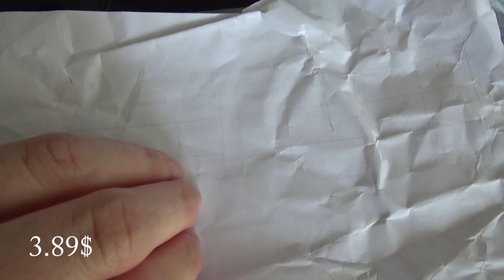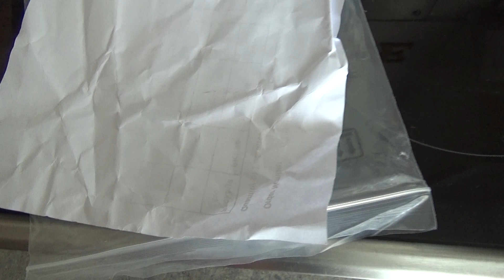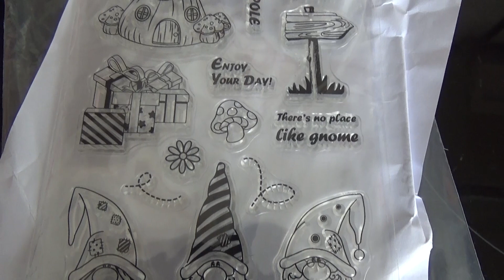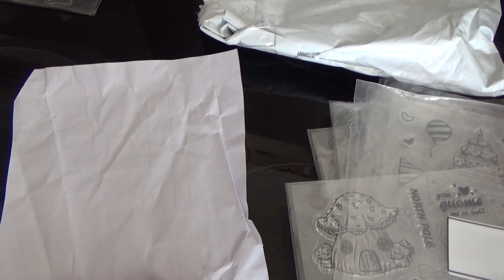{ BEEBEECRAFT } NON NON CA SE VOIT QUE JE N'AIME PAS LES TAMPONS CLEARS !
Comment allez-vous ?

Je vous retrouve avec une nouvelle vidéo sur la revue des produits  Beebeecraft

Pour bénéficier de 5$ sur une commande de 40$

Remise de 5$ sur une commande à partir de 40$

Cocciscrap